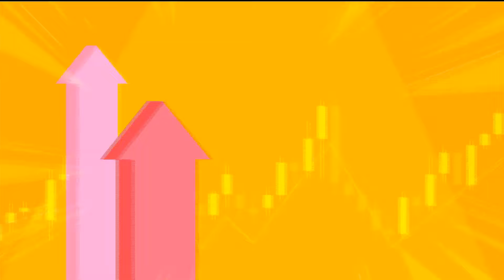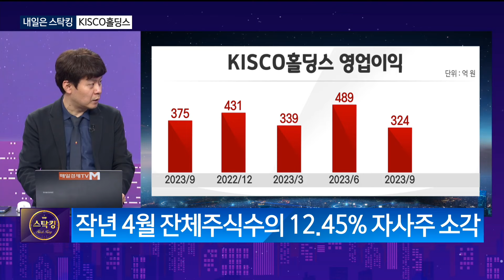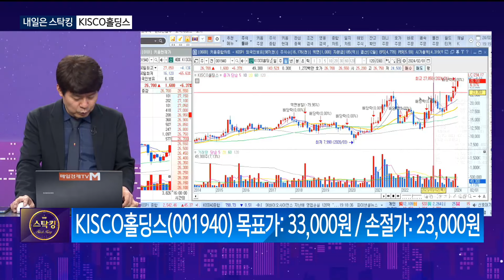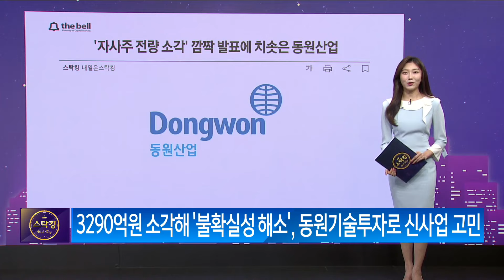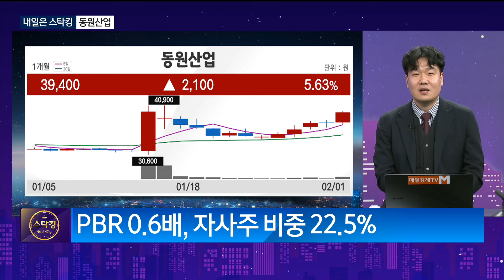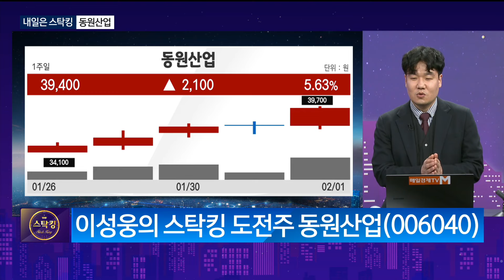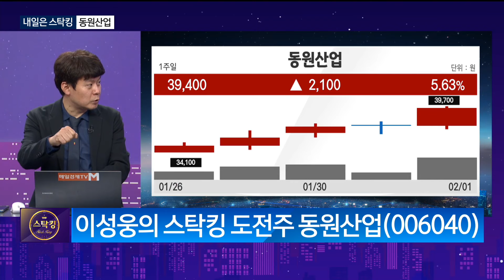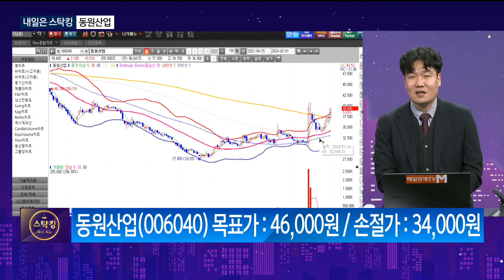[내일은 스탁킹] 스탁킹/ 내일은스탁킹/ 레몬리서치 김민수 대표/ 글로원파트너스 이성웅 이사/ KISCO홀딩스 / 동원산업/ 매일경제TV/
[내일은 스탁킹]
스탁킹/ 내일은스탁킹/ 레몬리서치 김민수 대표/ 글로원파트너스 이성웅 이사/
KISCO홀딩스 / 동원산업/ 매일경제TV/

KISCO홀딩스
동원산업